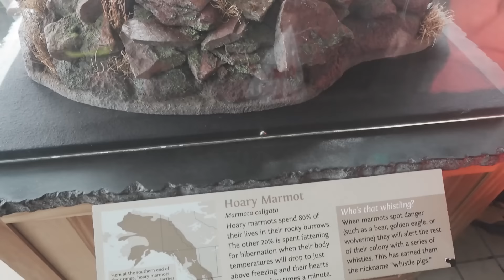Glacier Day 1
WOW! Today we took the "Going to the Sun" road through glacier and it is breathtaking! It is difficult to get everything you see on this drive into one video but join us as we give it our best shot.